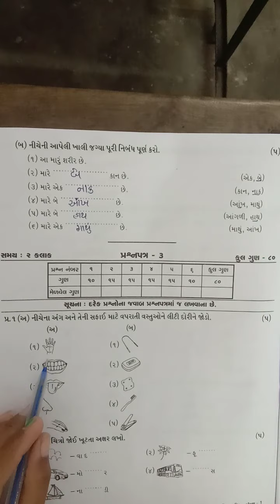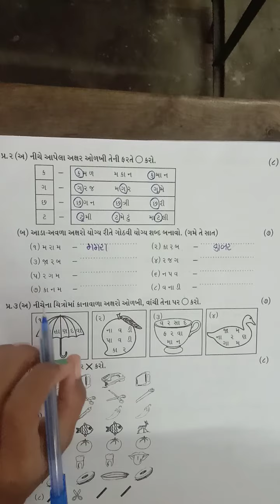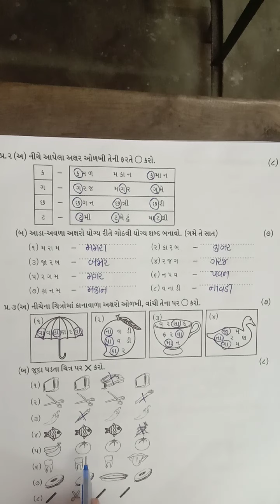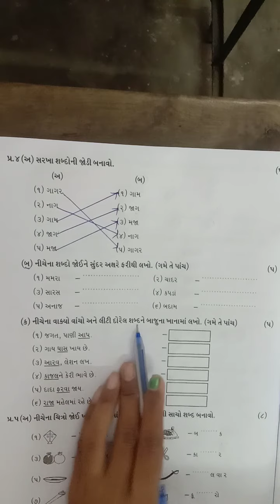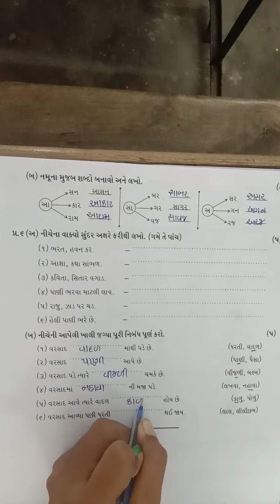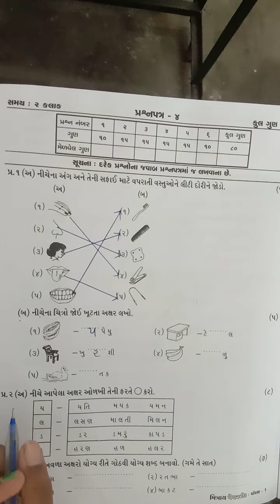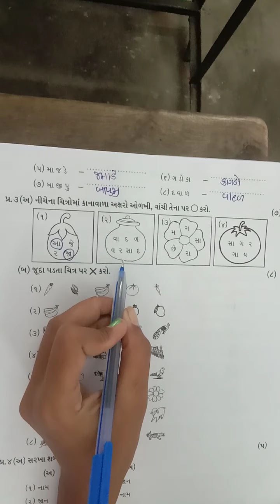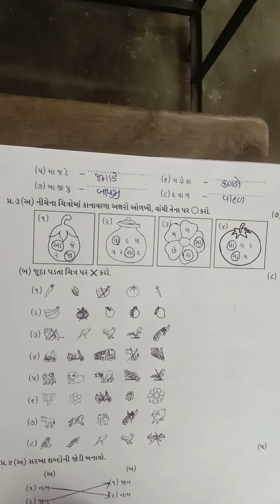STD 1 GUJRATI